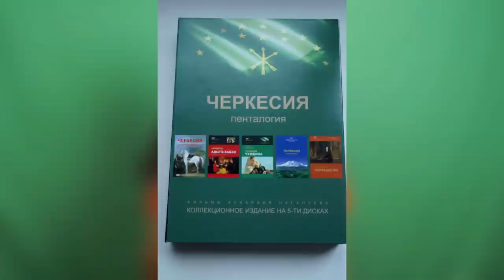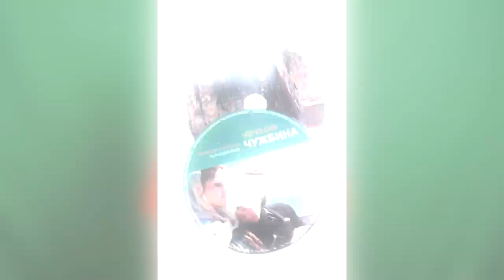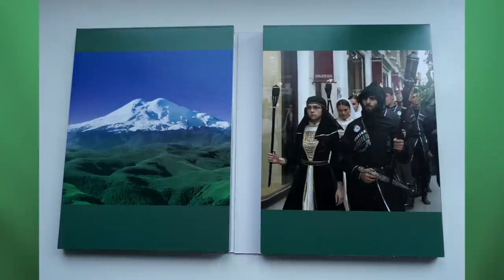Обзор черкесского кино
Обзор 5 фильмов режиссера Аскарбия Нагаплева о Черкесии.
Ссылка на фильмы (Кинокомпания Черкесия-Фильм)